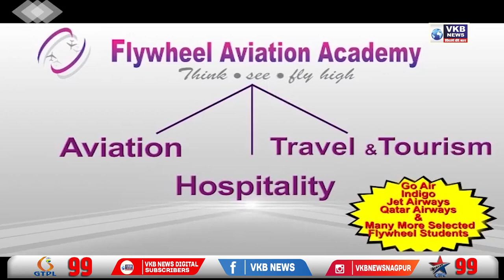बसस्थानक परिसरातून होंडा शाइन दुचाकी लंपास